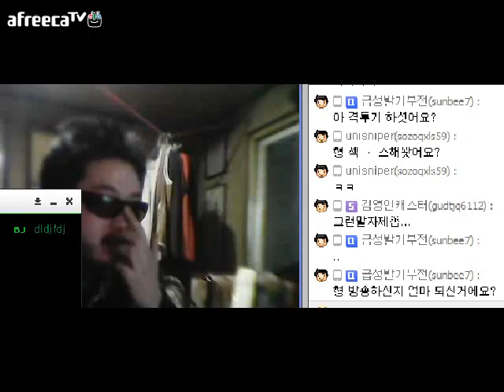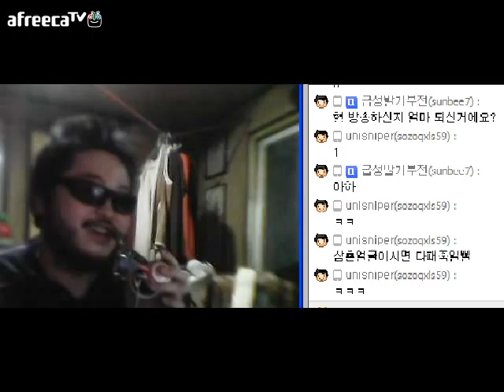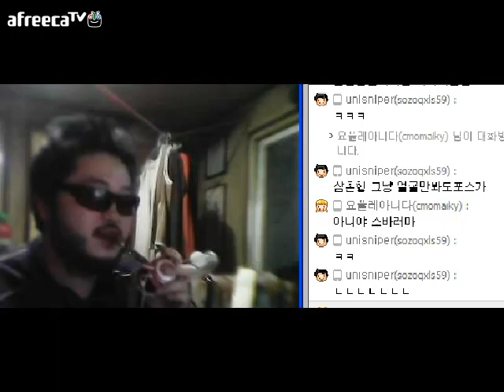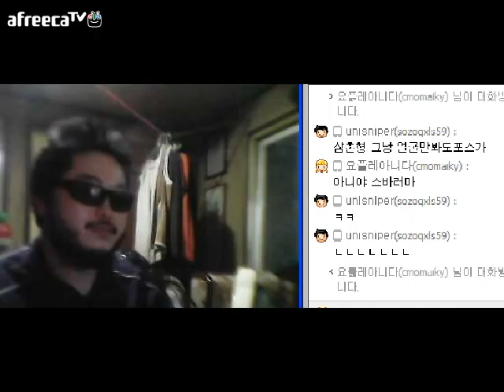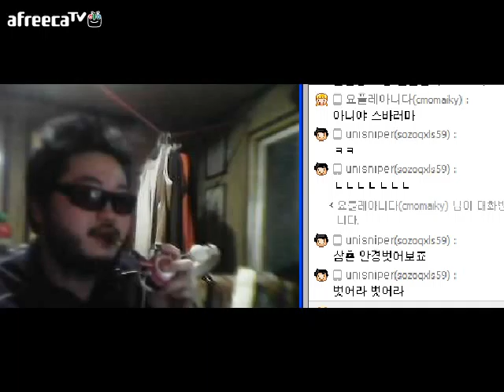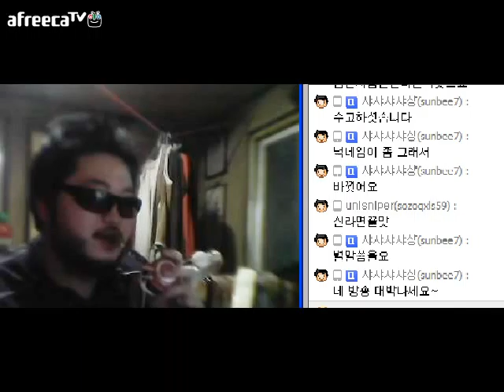10월3일 방송 끝날때쯤 토크 방송인이디스